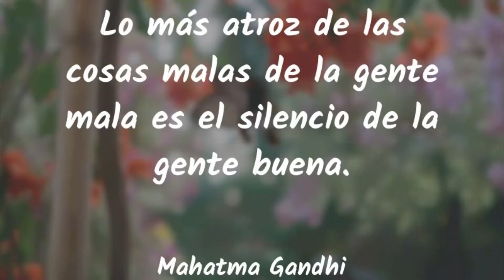HUMORISMO YUCATECO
Breve relato de lo que es el humorismo yucateco.